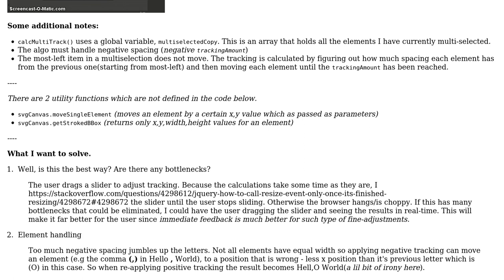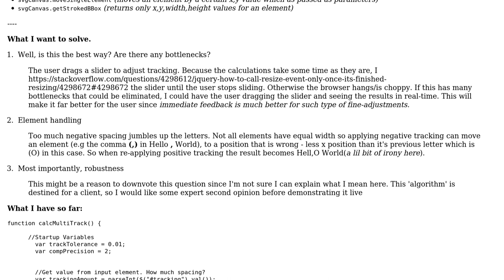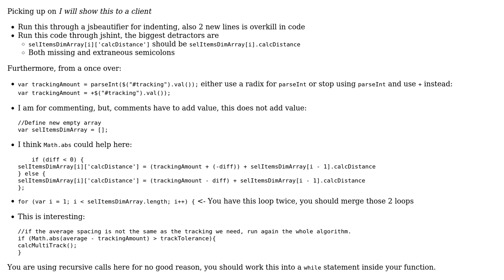Code Review: Tracking (uniform spacing) between 2D elements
With thanks & praise to God, and with thanks to the many people who have made this project possible! You are responsible for your own actions.